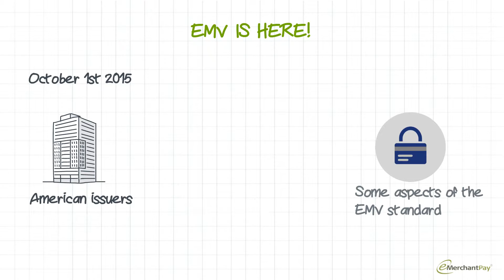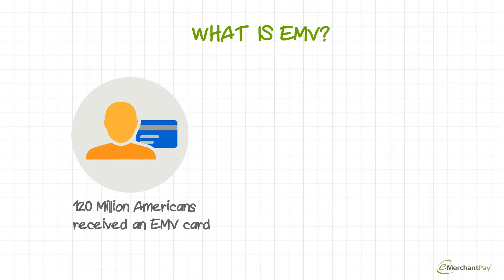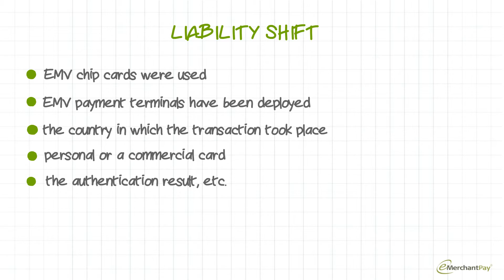Everything you need to know about EMV | emerchantpay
What is EMV? EMV is the acronym for Europay, MasterCard and Visa, the organisations who established the standard in 1994. The EMV standard is a secure technology that is used worldwide for all payments processed with credit, debit and prepaid EMV smart cards. Almost every credit card issued in the U.S. is equipped with EMV technology.

In this video, we take a deep dive into everything you need to know about EMV.

About emerchantpay:
emerchantpay is a leading online, mobile and POS payment service provider. We help businesses of all sizes and sectors accept payments via multiple customer touch points. Our PCI level 1 certified global payment gateway is available through a single integration. We offer multi-currency payment gateway, acquiring, card processing, alternative payment methods, risk and fraud management. With over 16 years of online payment experience, emerchantpay connects businesses with customers across the globe in over 80 countries and 40 currencies.